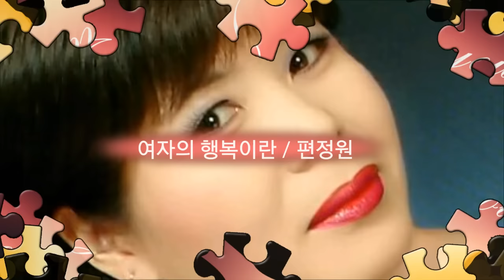여자의 행복이란-편정원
여자의행복이란,편정원,